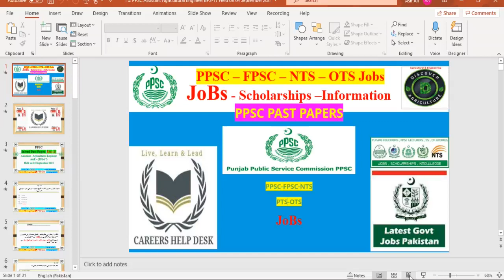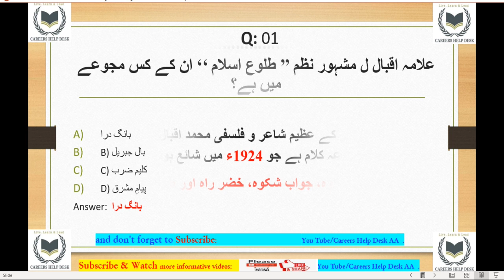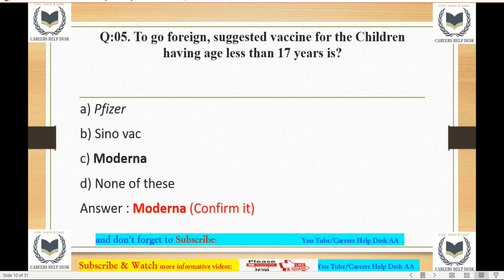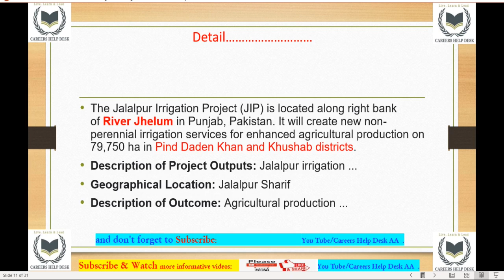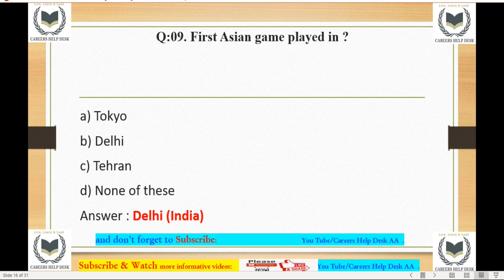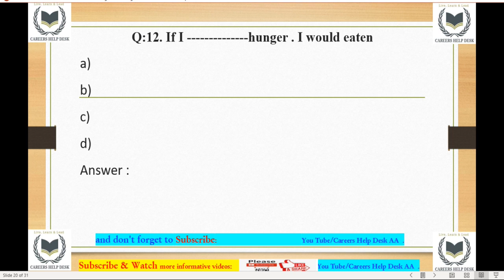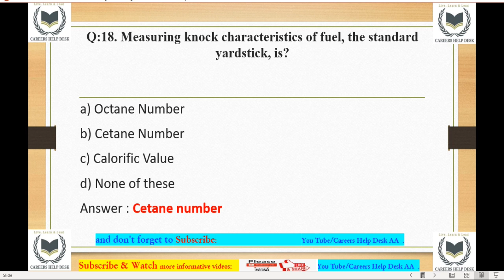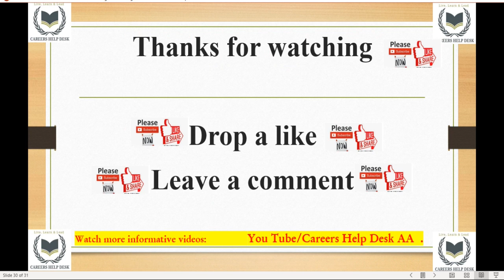PPSC Assistant Agricultural Engineer BPS 17 Held on 04 September 2021- Part-1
Preparation of Exams:

PPSC 100% General Knowledge Exam (Math, English, Urdu, Computer, Science,     Pak/Current affairs)

1. Water Management Officer (WMO)
2. Assistant Agricultural Engineer (AAE)
3. Other Commissions Exams
4. For Admission Test (M. Phill/ PhD)
5. Professional Engineer Exam
(EPE-PEC)
(Engineering Practice Examination of PEC)
6. Agriculture Officer (AO)
7. Farm Manager
8. PPSC 100% General Knowledge Exam (Math, English, Urdu, Computer, Science,     Pak/Current affairs)

FEATURES

General Knowledge
1. Past Papers
2. Basics concepts
3. Comparison
4. Subject wise
5. Conceptual Questions
6. Analysis